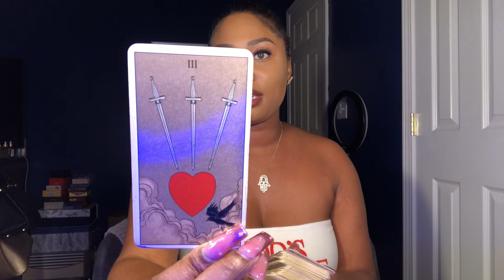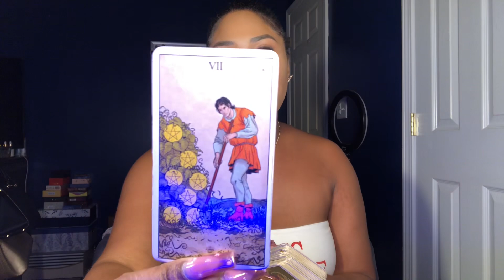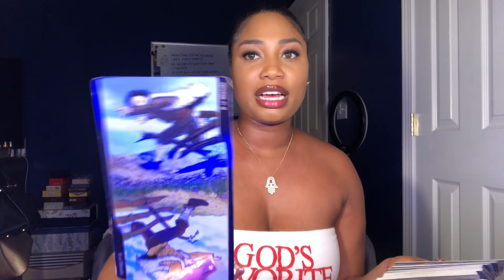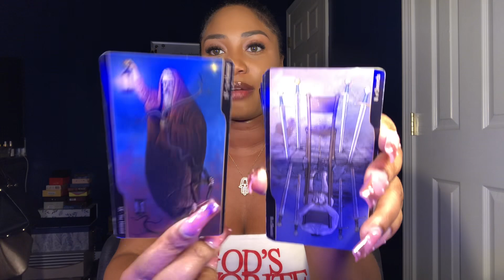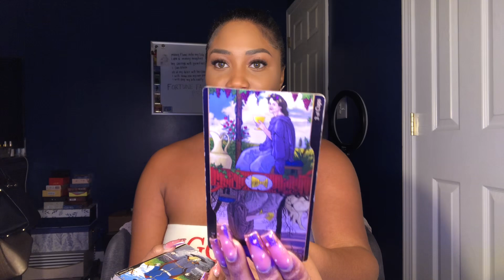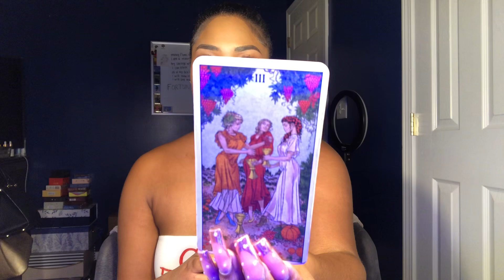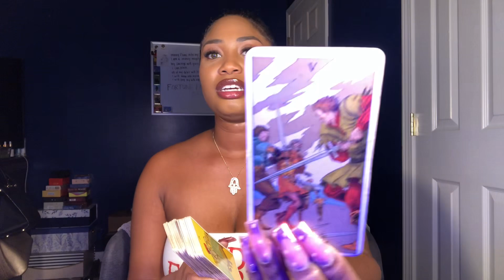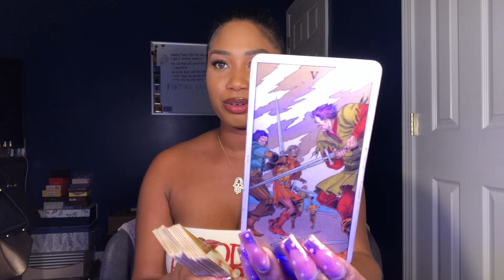DISTRACTED BY THOUGHTS OF YOU 😫💭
EXTENDED READING (ONE TIME PURCHASE)

SOCIAL MEDIA 📲
dream_tarot (TikTok)
@dream_tarot (Twitter)